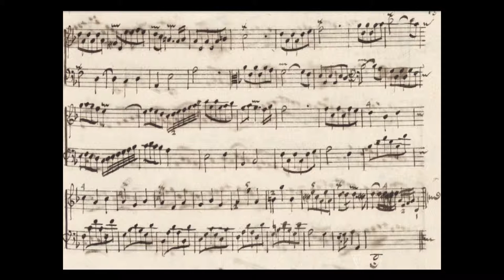Livre d'Orgue de Limoges - Duo (16/53)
Pièce 16/53
Le livre d'Orgue est un recueil de morceaux d'Orgue de différents compositeurs, certains anonymes.
Ce duo est d'André Raison et a été publié en 1688 dans son premier livre d'orgue.

Enregistrement le 09/03/2017 sur orgue Numérique Content D1400.